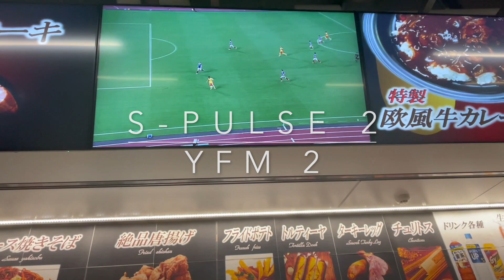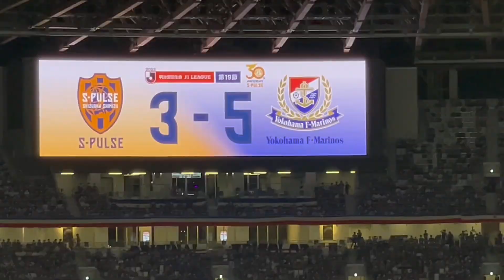Shimizu S-Pulse 30th Anniversary Match! // 清水エスパルス30周年記念マッチ！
We were lucky enough to receive tickets for the Shimizu S-Pulse 30th Anniversary Match, held at the Japan National Stadium against Yokohama F Marinos! It was genuinely the best match day either of us have ever had, with pure Cup Final vibes and some of the best fans in the J.League.

Huge shout to Kota for making this happen, and also for kindly agreeing to an interview with us too. He is what the J.League is really all about - passion, friendship, and just a pure love for football. Absolute hero - give him a follow @cota12 !